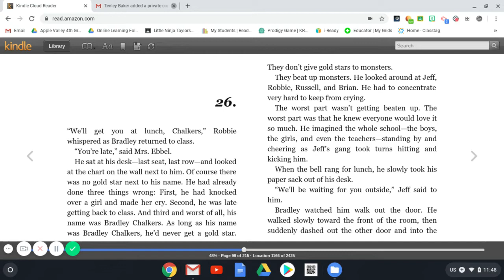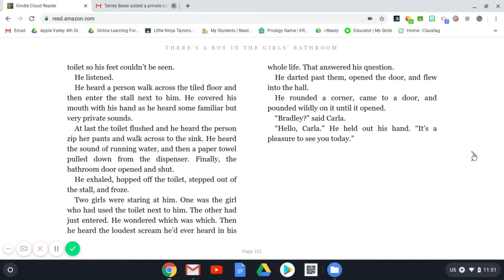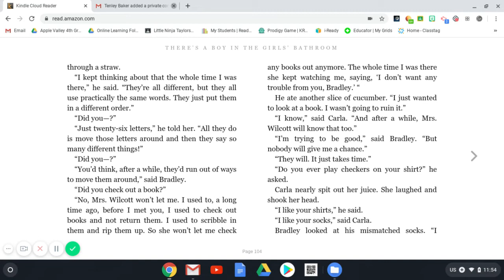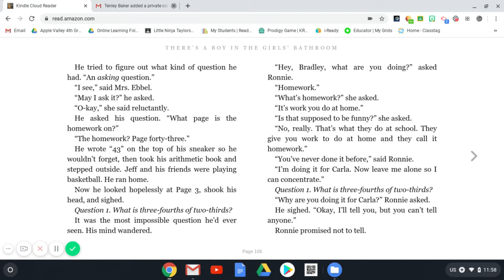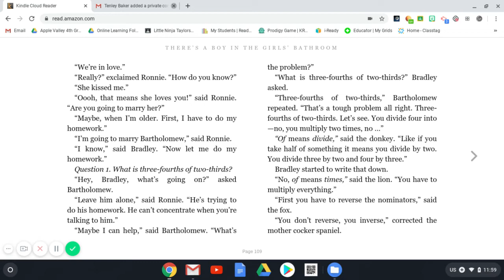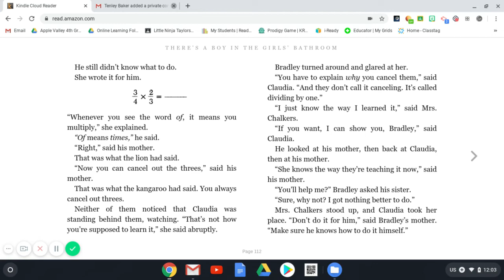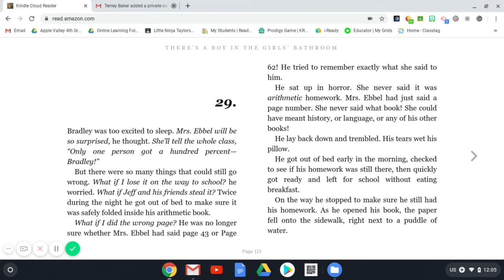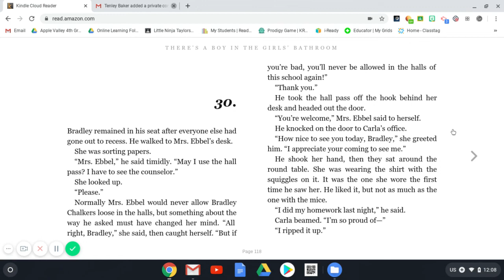There's a Boy in the Girl's Bathroom 26-29